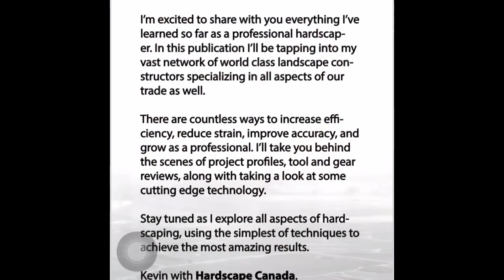Hardscape Canada Magazine! Episode #1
Hey just a quick invite to checkout the first issue of Hardscape Canada Magazine out now!